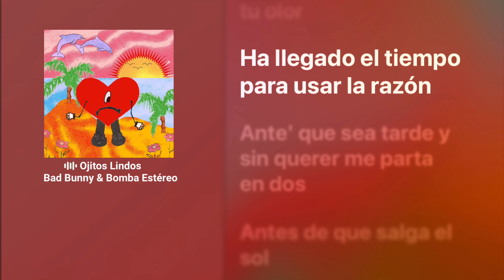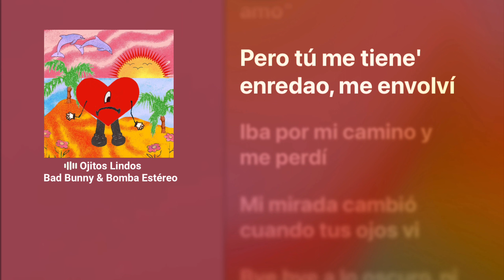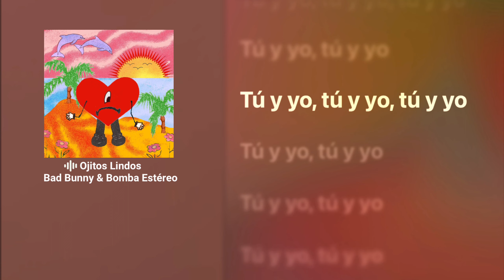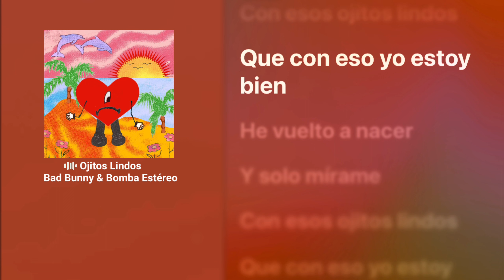Bad Bunny (ft. Bomba Estéreo) - Ojitos Lindos (Letra-Lyrics) | Un Verano Sin Ti